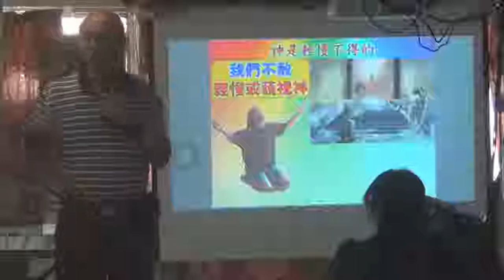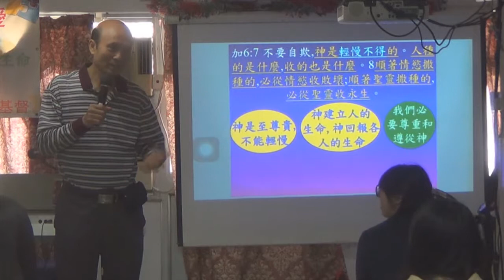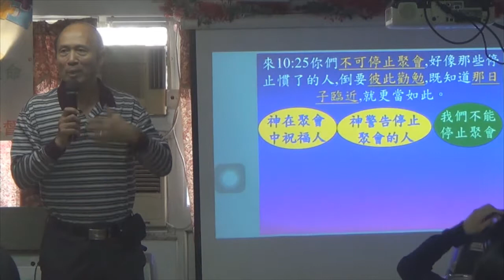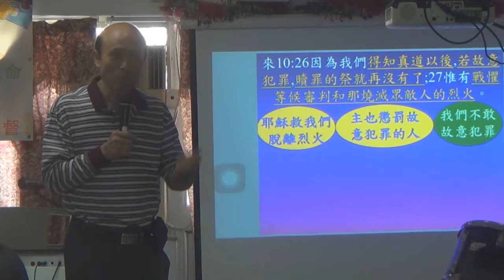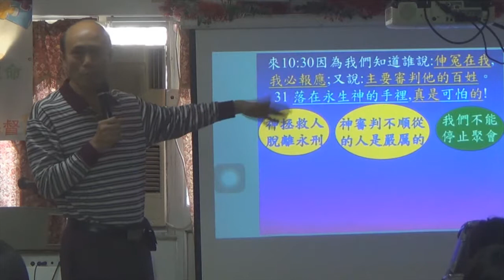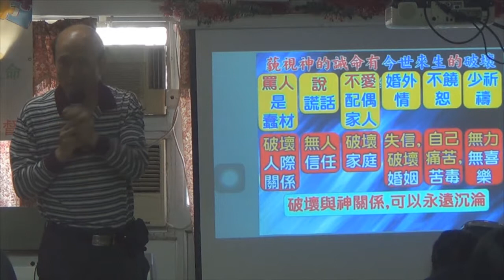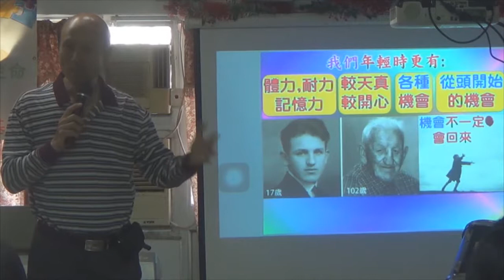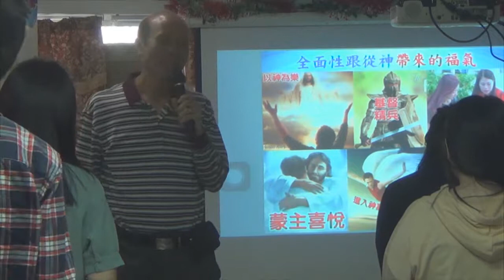神是輕慢不得的 - 葉牧師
神是輕慢不得的